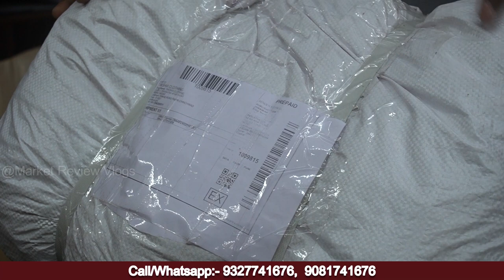ब्लाउज ही ब्लाउज सीधा मैन्यूफैक्चर से खरीदे | Wholesale Blouse Supplier | manufacturer in Surat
Video Title:-ब्लाउज ही ब्लाउज सीधा मैन्यूफैक्चर से खरीदे | Wholesale Blouse Supplier | manufacturer
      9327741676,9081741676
A-15 Umiya Nagar industrial society opposite khatodra police station udana magdala road Surat 394210

Search related to this video--
wholesale readymade blouse manufacturer
cotton blouse wholesale
readymade blouse wholesale market
readymade blouse wholesale online
stretchable blouse wholesale
readymade blouse flipkart
cotton blouse manufacturers
stretchable blouse manufacturers
buy blouse only blouse directly from the manufacturer in delhi
buy blouse only blouse directly from the manufacturer in india